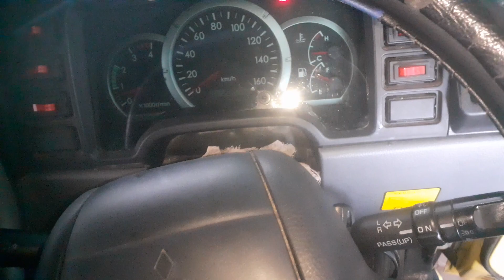blower mati semua